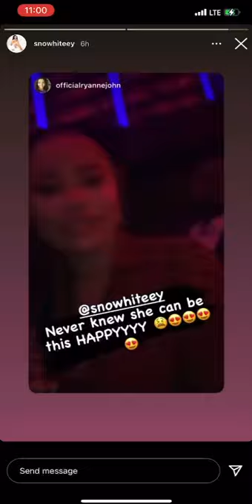precious Fani Kayode snowwhite parties hard in Abuja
Fani Kayode wife snowwhite parties hard in Abuja